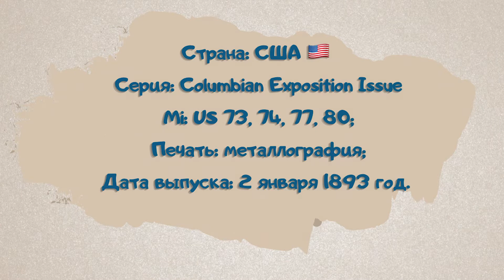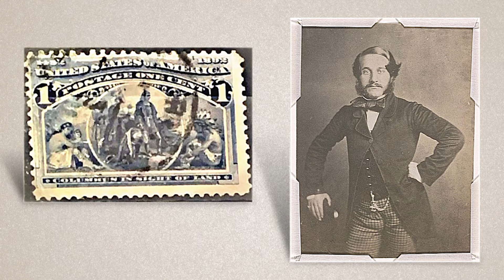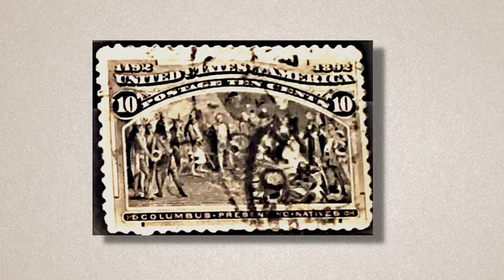Филателия. История о марках.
История появления марок с Колумбом…

Челлендж от Александра Фейненгера